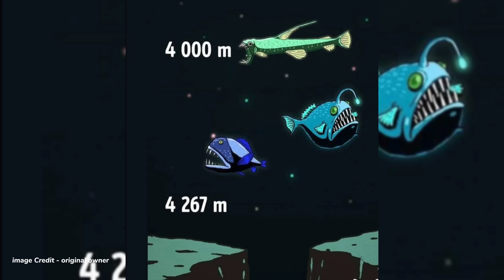ඇත්තටම මුහුදු පතුලේ මොනවද තියෙන්නෙ ?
image credit - original owner